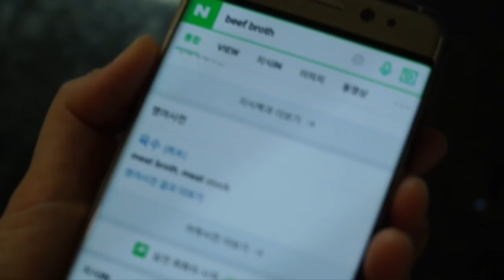한 지붕 두 여자 EP.2 '소소한 일상의 시작'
탈북민 나라와 미국인 유학생 카슨의 첫 만남!
그들의 특별한 동거 이야기가 시작됩니다.

서로의 라이프 스타일을 공유하라!
EP.2 '소소한 일상의 시작'